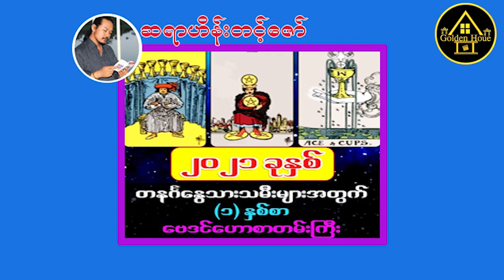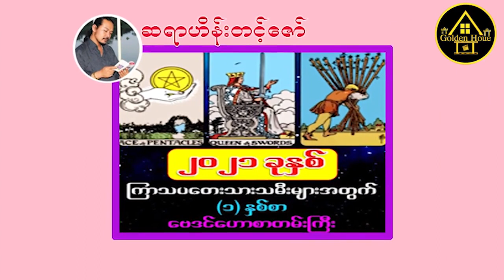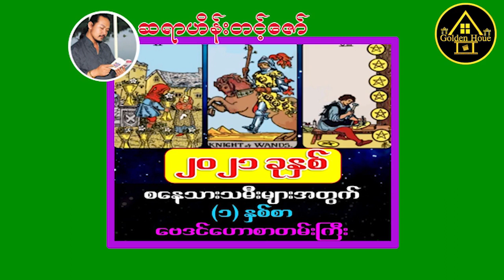2021အတွက် တားရော့ဟောစာတမ်းကြီး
ဆရာဟိန်းတင့်ဇော်အား လေးစားစွာ creditပေးပါတယ်။ ပြန်လည်မျှဝေခြင်းသာဖြစ်ပါတယ်။